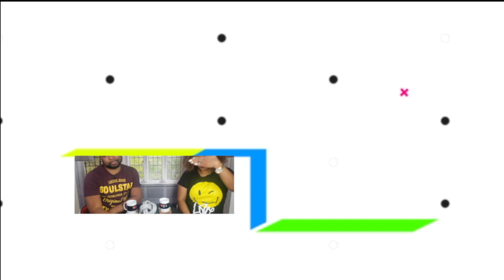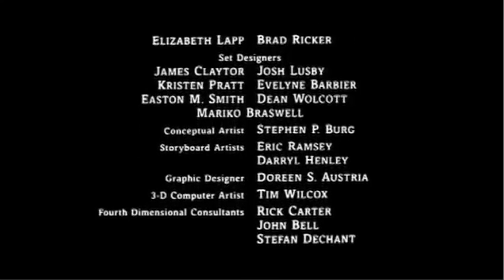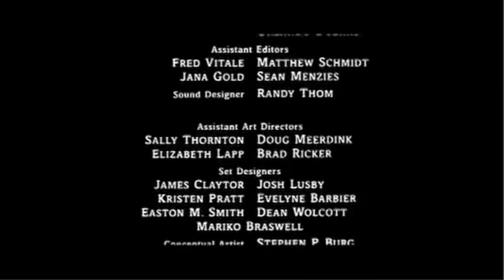Can Marrying the Wrong Person Stifle Your Potential or Personality? - Episode 31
Can Marrying the Wrong Person Stifle Your Potential or Personality? - Love Marriage Coffee

Great conversation about how your mate can potentially change you for the better or worst.